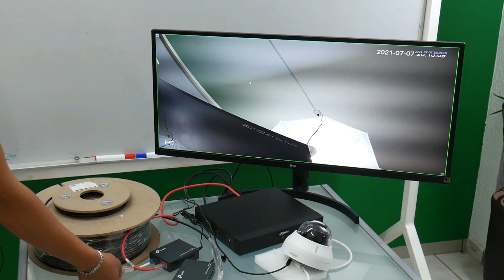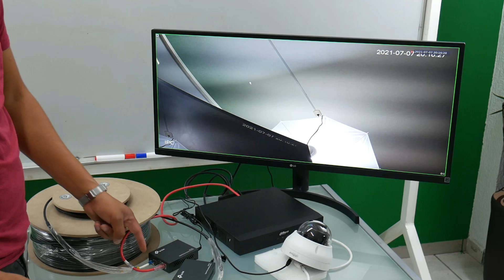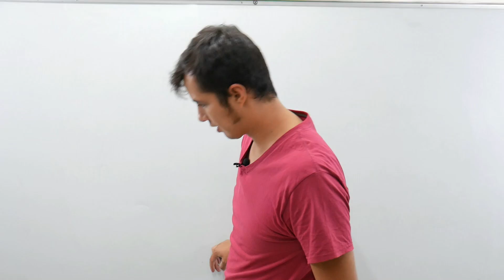Cómo conectar cámaras IP con fibra óptica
Sabías que puedes conectar cámaras ip con fibra óptica a distancias largas sin necesidad de instalar varios switch intermedios o realizar cascadas de señal ethernet? En este video te mostramos una aplicación de la tecnología de fibra óptica para conectar tu o tus cámaras ip sin necesidad de crear registros intermedios, colocar switches, conexiones eléctricas y demás adecuaciones gracias a la maravilla del potente alcance de la fibra óptica que puede ser monomodo o multimodo para llegar a las distancias que requieras sean metros o kilómetros.

Productos utilizados
MC220L
Convertidor Multimedia SFP Gigabit
EF200LC
Carrete de Fibra Óptica Monomodo con conectores LC-LC Duplex, Reforzada con Kevlar, de 200 metros
MGBLA10
Tranceptor WDM mini-Gbic SFP 1G LC TX:1310nm RX:1550 para fibra Mono Modo 10 Km, Requiere MGB-LB10
 MGBLB10
Tranceptor mini-Gbic SFP 1G LC TX:1550nm RX:1310 para fibra Mono Modo 10 Km WDM, Requiere MGB-LA10